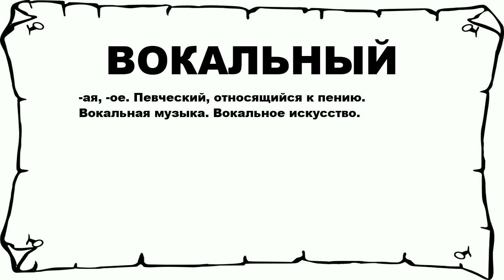ВОКАЛЬНЫЙ - что это такое? значение и описание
Хочешь знать что значит ВОКАЛЬНЫЙ? тогда слушай до конца.

 -ая, -ое. Певческий, относящийся к пению. Вокальная музыка. Вокальное искусство.